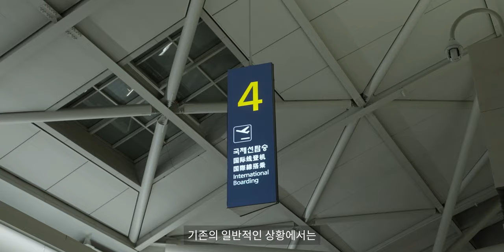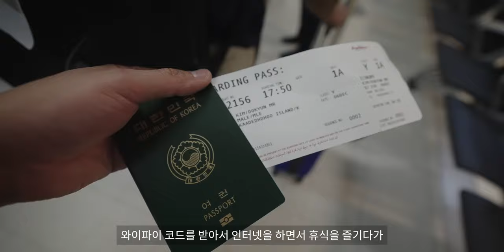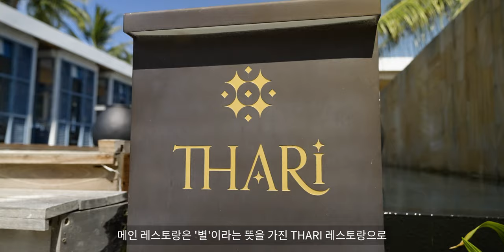몰디브 인생 리조트 추천 | 몰디브 래플스의 모든 것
지금까지 다녀온 리조트 중에서 가장 좋았던 몰디브 래플스
몰디브 래플스의 모든 것을 하나의 영상으로 담아봤어요

0:00 몰디브 래플스의 모든 것
0:32 몰디브 래플스 가는길
2:38 몰디브 래플스 룸타입
3:29 오버워터빌라 위드 풀
5:07 비치빌라 위드 풀
6:35 식사 / 밀 플랜(하프보드)
9:48 수중환경 / 스노클링
10:43 액티비티 및 부대시설
11:37 몰디브 래플스 최종 후기

몸이 안 좋아서 이제서야 한달 전에 다녀온 영상을 완성했네요.
다시 몸과 마음을 가다듬고 2022년 힘차게 다시 시작해보도록 할게요!
다음 영상으로 곧 뵙겠습니다☺️